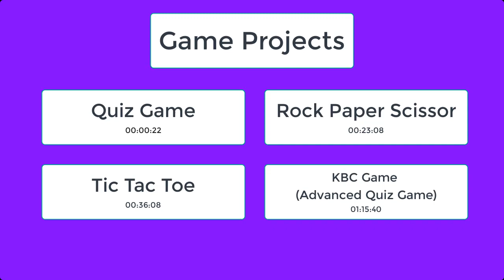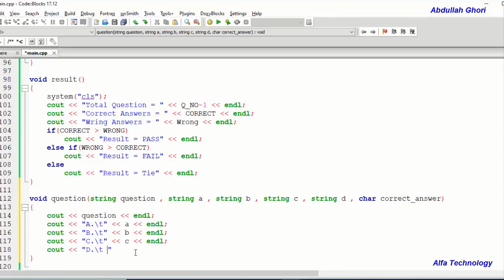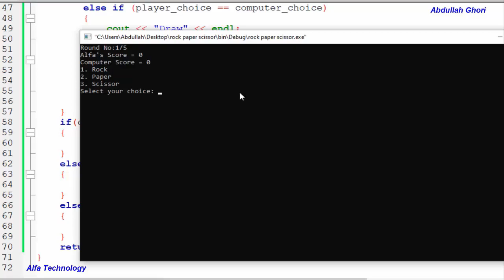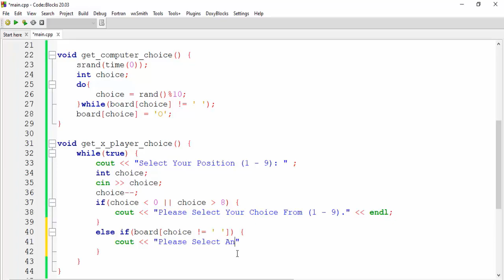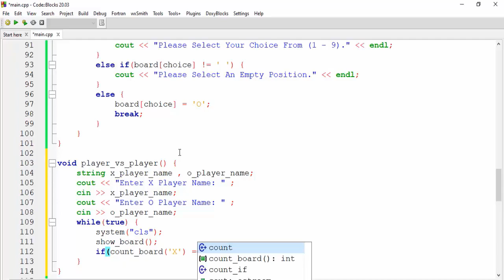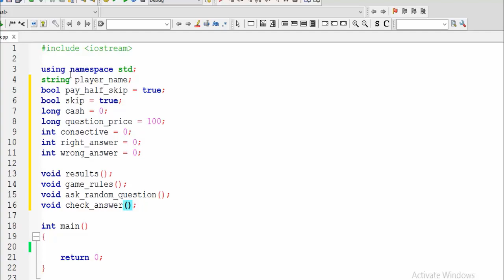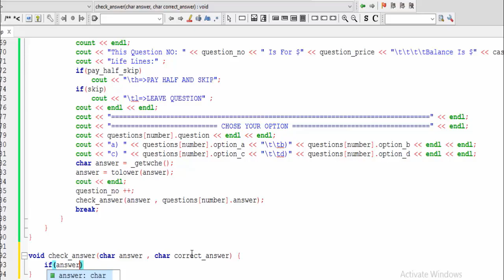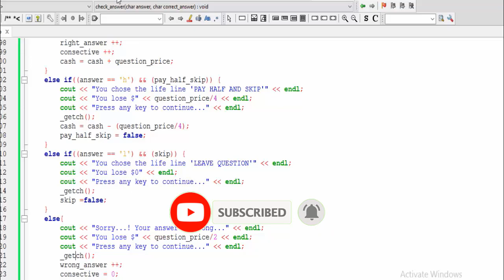Let's Create 4 🎮Game Projects in C++ 🔥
00:00:22  Quiz Game
00:23:08  Rock Paper Scissor Game
00:36:08  Tic Tac Toe Game
01:15:40   KBC Game (Advanced Quiz Game)

How To Create A Responsive Dropdown Menu Using HTML And CSS
How To Create A Complete Landing Page Website Using HTML & CSS